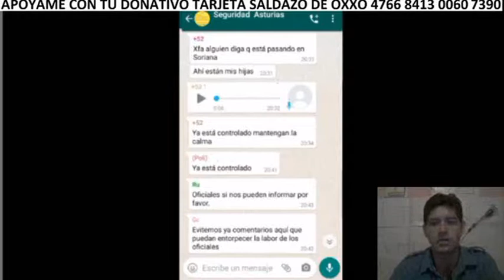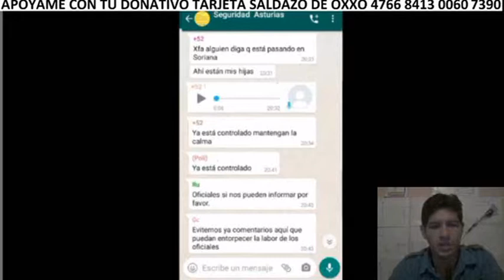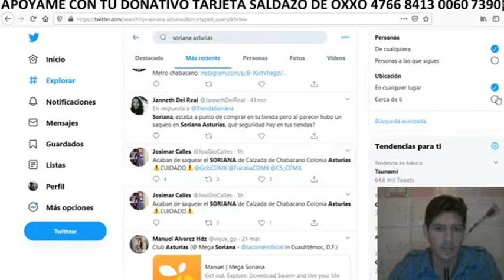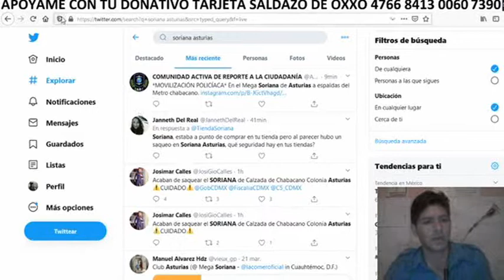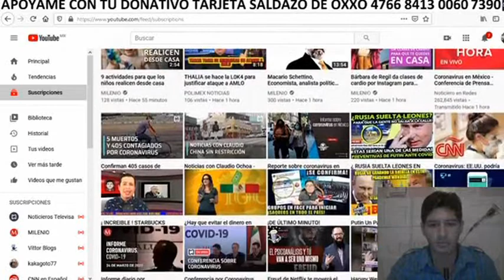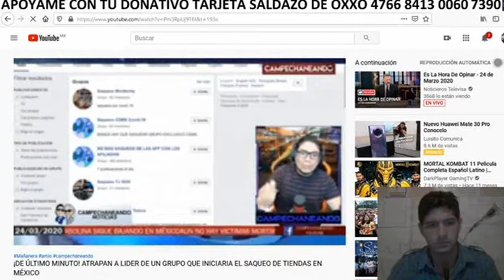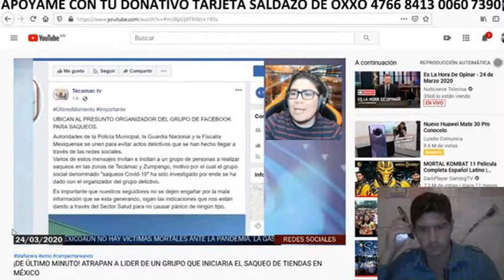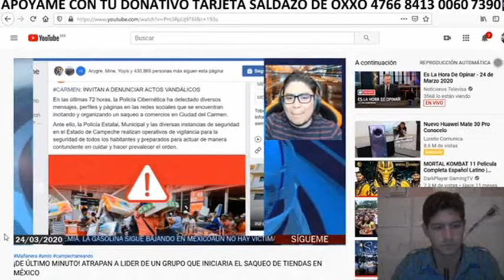INTENTAN SAQUER SORIANA ASTURIAS! CDMX